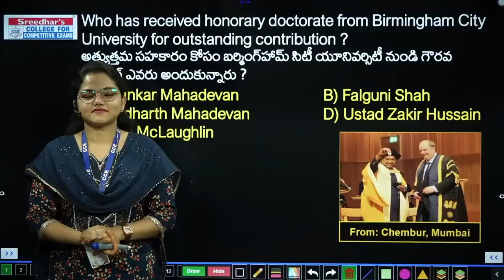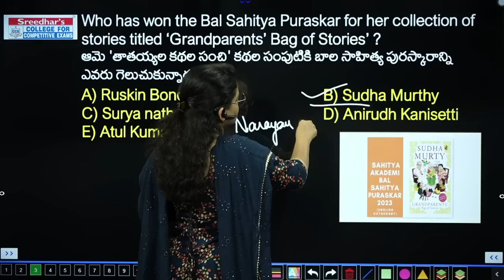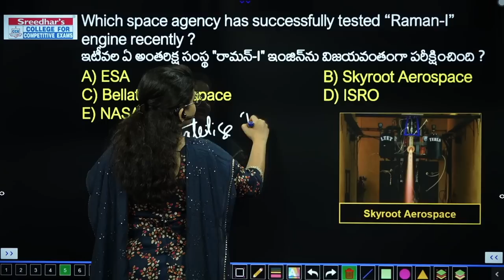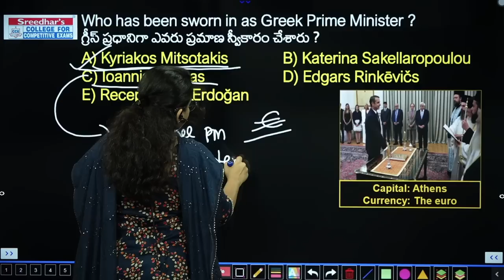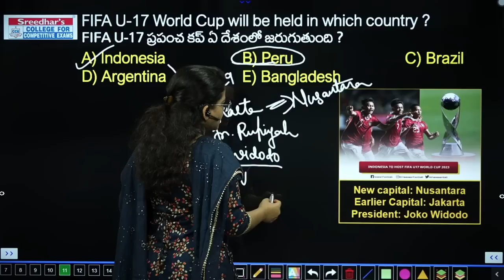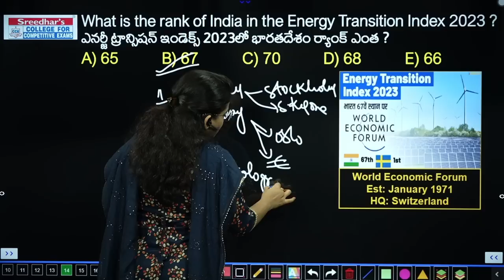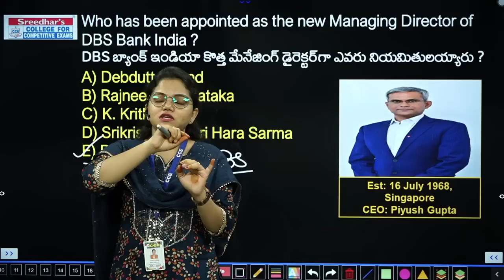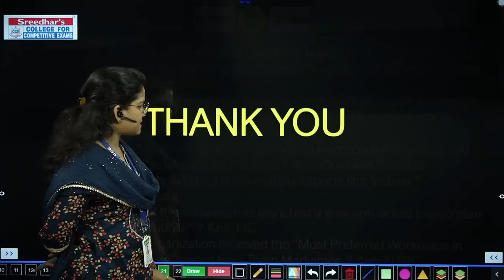Daily Current Affairs in Telugu | 26th to 30th june 2023 |Today Important and Latest Current Affairs